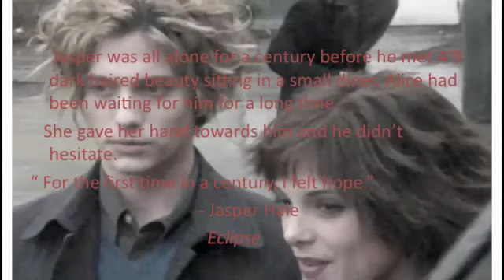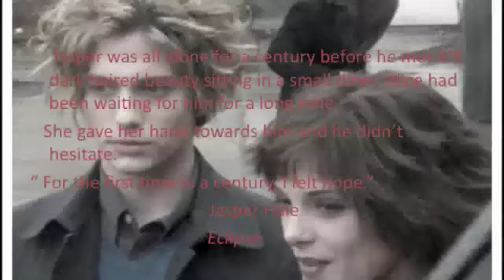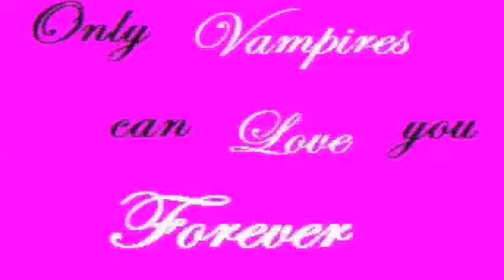Jasper and Alice- No One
This is a video montage of my favorite twilight couple Jasper Hale and Alice Cullen